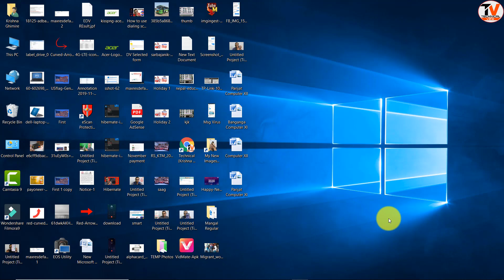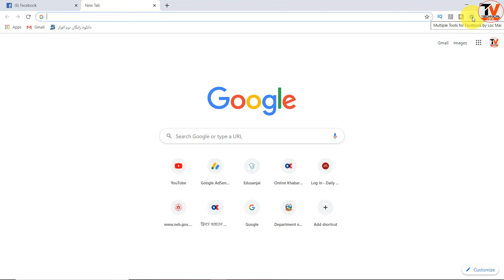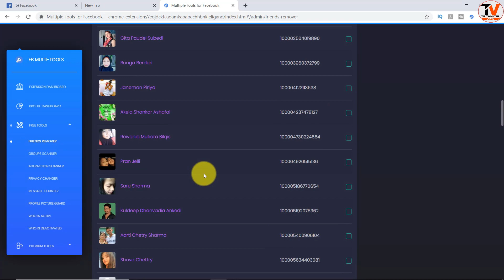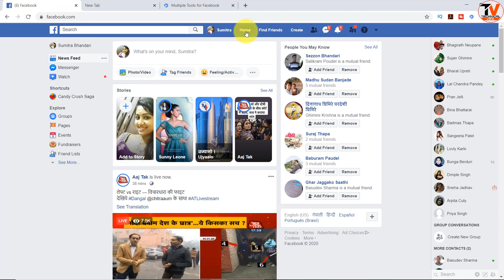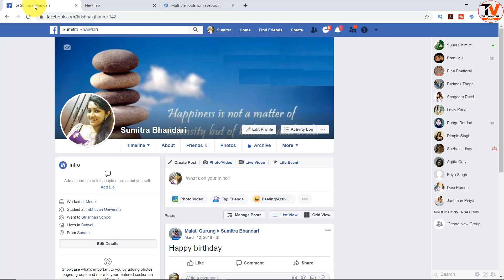How To Remove Al Facebook Friends In One Click | Unfriend All Facebook Friends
Like Button
Share Button